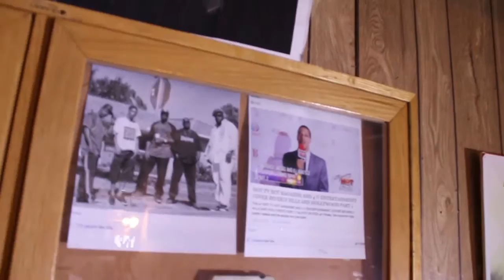Behind The Scenes of Scooyunda "Syrup/#1000" Music Video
Filmed by @iambkelly for @idomediadou
Edited by @koofilms for @idomediadou